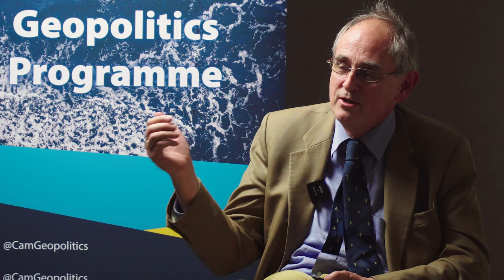The security balance in the Baltic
As the geopolitical tension rises and Finland and Sweden join NATO, the Centre for Geopolitics is pleased to host a discussion about the security balance in the Baltic Sea region. Edward Lucas and Sir Stuart Peach in conversation with Rt Hon. Charles Clarke